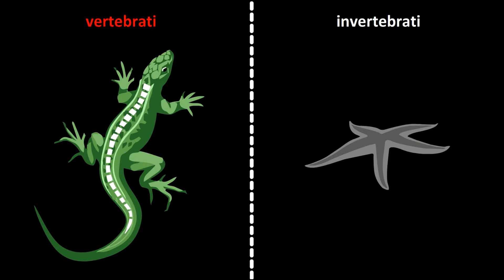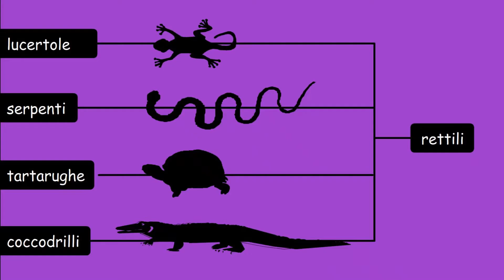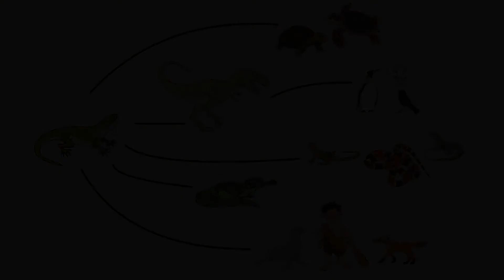I rettili: lucertole, serpenti, coccodrilli e tartarughe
Video per la scuola primaria